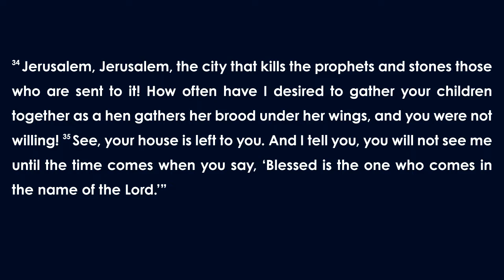Online Campus Midweek Worship for March 16, 2022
During this week’s Midweek Service, Lead Pastor Rev. Jasmine R. Smothers continues our worship series for Lent, “Training Season: ENOUGH ALREADY!?” She preaches on Luke 13:31-35, “Timing is Everything.”